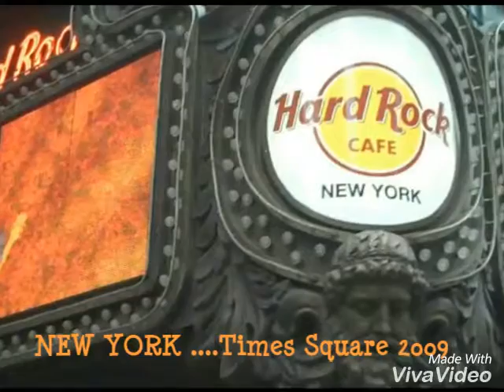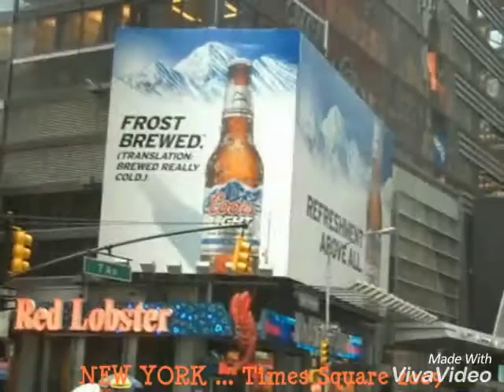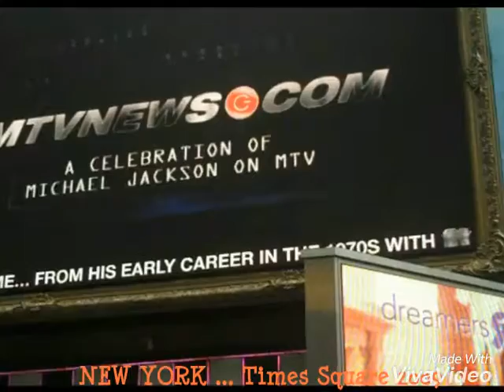"Diário" de New York 2009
Photograhy by☆ Jotta Leitao NYC